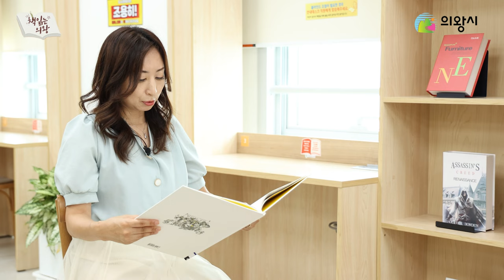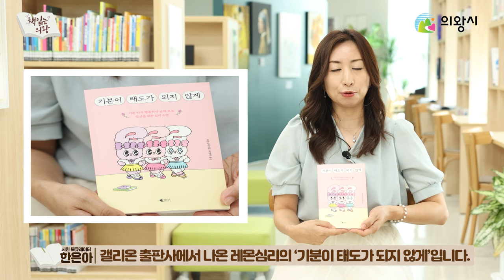📚2023 책 읽는 의왕📖ㅣ시민 북큐레이션 3화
시민이 직접 📙책을 소개하고 들려주는 시민 북큐레이션
그 세번 째 시간은 ✨한은아님✨입니다
우리에게 어떤 책을 선물할지 다 함께 볼까요?👏😍